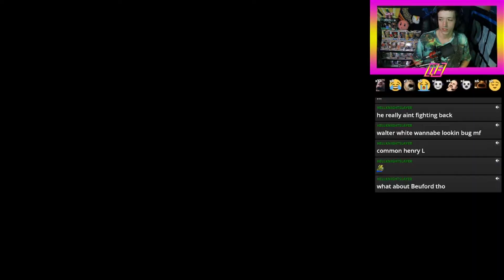Fighting bugs and fast food establishments.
Me and caustic take on one of the labs past the first 4, would really recommend this game to anyone whether you wanna play it solo or with friends it's always fun. all streamed on my twitch if you would like to go follow!